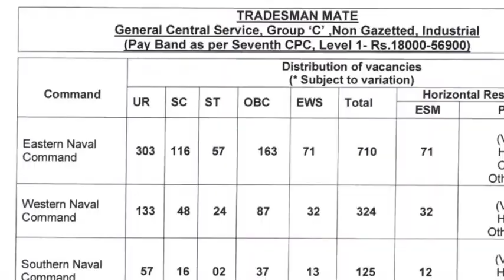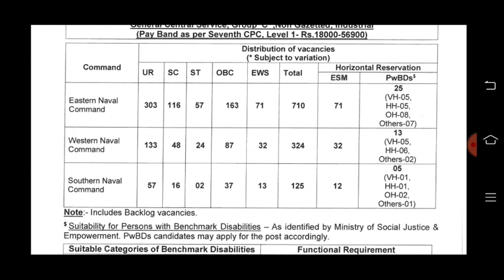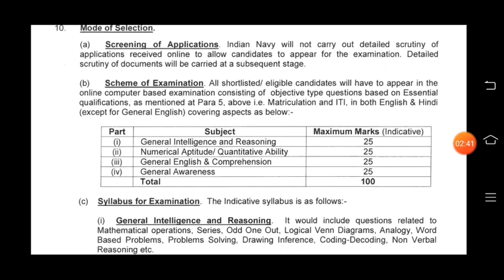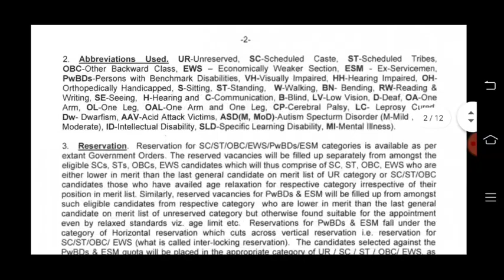Indian Navy recruitment 2021 in kannada | indian navy jobs in kannada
Referal code - TECHSTAR40